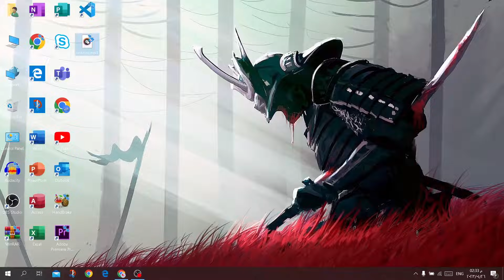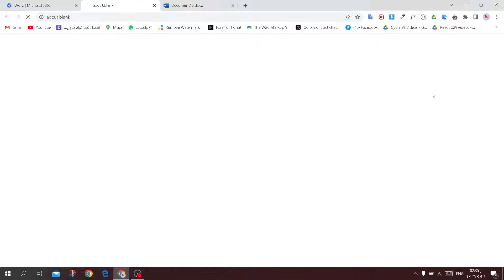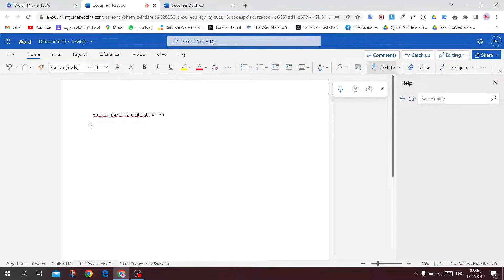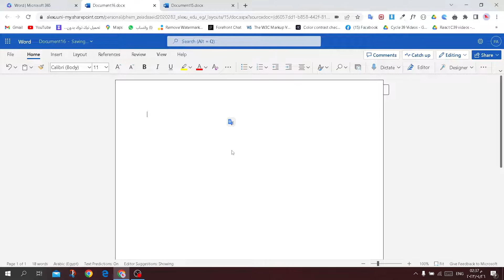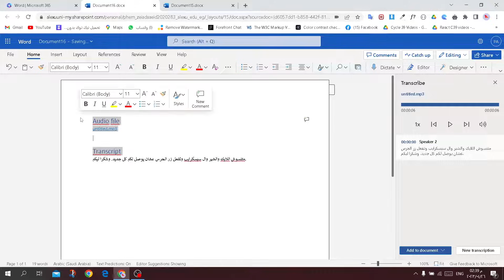تحويل تسجيل صوتي الى كتابة مجانا بستخدام الذكاء الاصطناعى | voice to text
تحويل تسجيل صوتي الى كتابة مجانا
 طرق تحويل الصوت إلى نص بسهولة وسرعة باستخدام التكنولوجيا المتقدمة!

هل تبحث عن طريقة لتحويل الصوت إلى كتابة بسهولة ويسر؟ في هذا الفيديو الممتع، سأعرض لك أفضل الأدوات والتقنيات التي تمكنك من تحويل الصوت إلى نص بشكل سريع ودقيق.

سوف تتعلم كيفية استخدام الذكاء الاصطناعي وتقنيات التعلم الآلي لتحويل الصوت إلى نص مكتوب بسهولة. سأشارك معك المواقع الرائدة التي تقدم خدمات تحويل الصوت إلى نص عبر الإنترنت، بالإضافة إلى تطبيقات الهواتف المحمولة التي تسهل هذه العملية.

بغض النظر عن مجال اهتمامك، ستجد هذا الفيديو مفيدًا. سأوضح لك خطوة بخطوة كيفية تفريغ المحتوى الصوتي وتحويله إلى نص مكتوب، سواء كانت المواد الصوتية تسجيلات صوتية أو ملفات فيديو.

استفد من الأدوات والمواقع المذكورة في الفيديو لتوفير الوقت والجهد في عملية التحويل. ستتمتع بالقدرة على تحويل الصوت إلى نص بكل سهولة وبجودة عالية، سواء على الكمبيوتر أو عبر الهواتف المحمولة.

انضم إلينا الآن وتعلم كيف يمكنك تحويل الصوت إلى كتابة بسرعة وكفاءة باستخدام التكنولوجيا الحديثة. ابدأ اليوم وتجنب الجهد اليدوي في كتابة النصوص، واستفد من فوائد التحويل السريع والدقيق للصوت إلى نص!